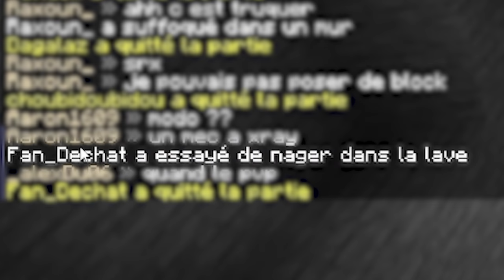100 joueurs en Hardcore, le dernier survivant gagne 100€ !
Merci à tout les joueurs d'avoir participé ! C'était génial !
C'est grâce à Hollysky que j'ai pu faire cette vidéo, donc foncez sur le serveur ! (en plus j'y joue ^^)
play.hollysky.fr